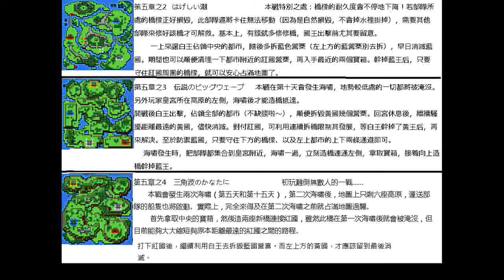蒙納克皇族最終戰鬥傳說 繁中 LORD MONARCH 00 攻略